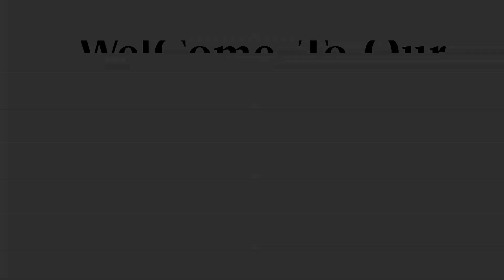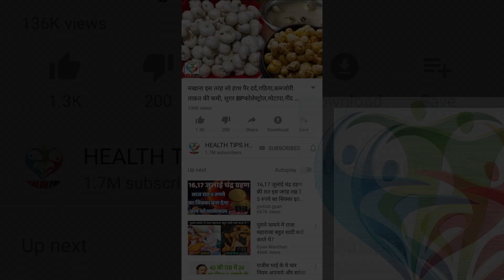कितना भी पुराना मोटापा, 5 मिनट ये करे,पेट, जांघ, कमर, हाथ की चर्बी मक्खन की तरह पिघला दे - LOSE FAT